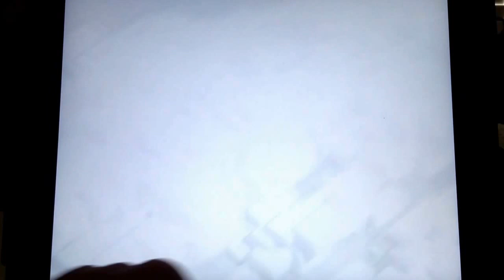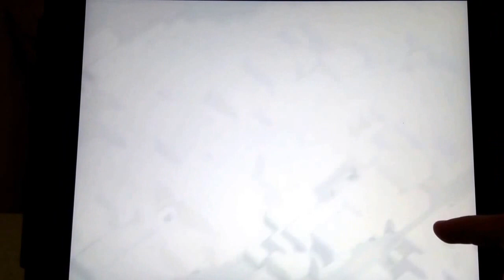Clash of Clans Episode 19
In the next video I will probably upgrade my town hall